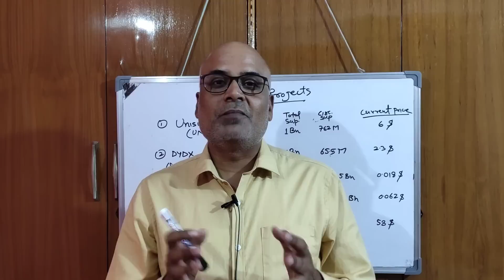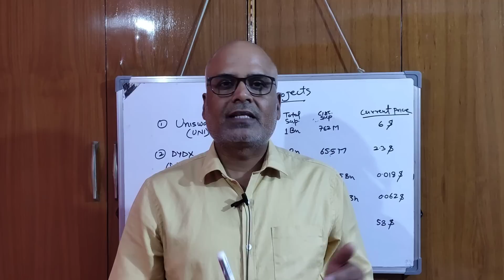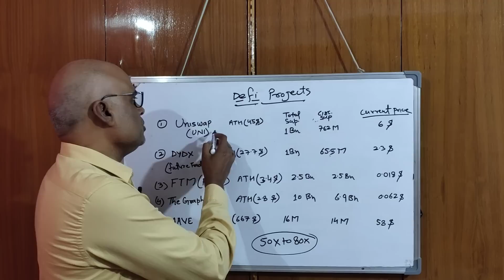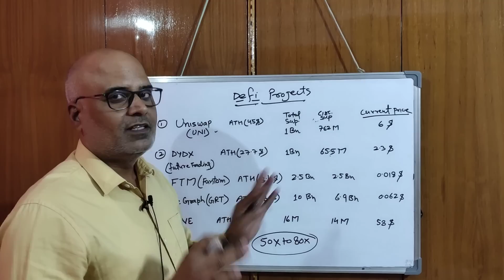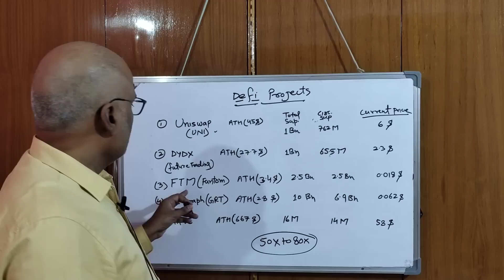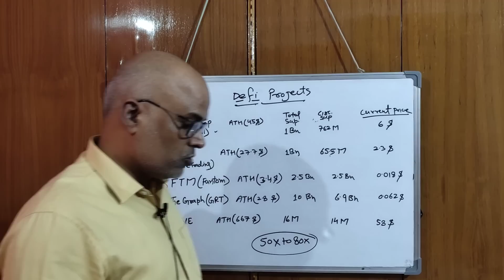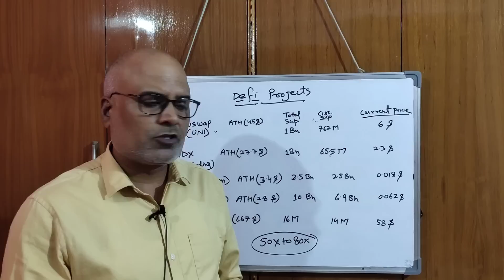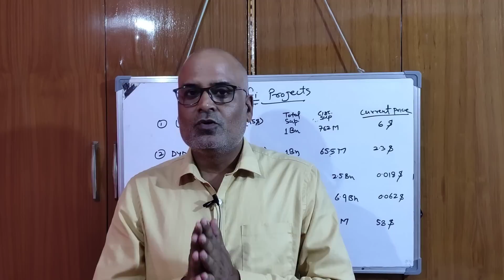Defi Coin For 80X Profit Bull Run || Decentralized Platform projects || Crazy crypto MINTOO